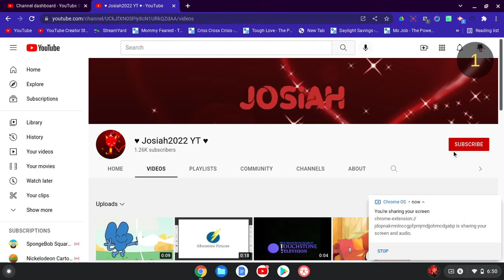I Now Like Josiah2022 YT A.K.A Josiah2021 YT Again